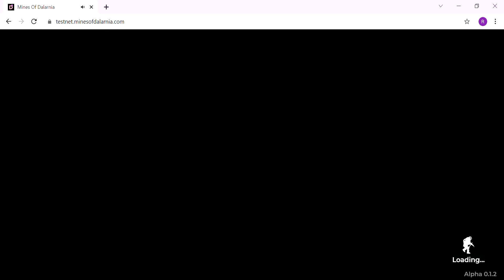MINES OF DALARNIA: FIERY SKIDS MINING PLOT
This is how fun mining Stellar Shards minerals at Fiery Skids.